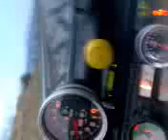ΡΑGΑΝΟS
ΡΑGΑΝΟS Κ SΤRΟΚΕD UΡ ΙΝ CΑR